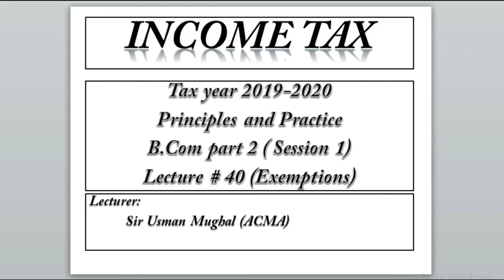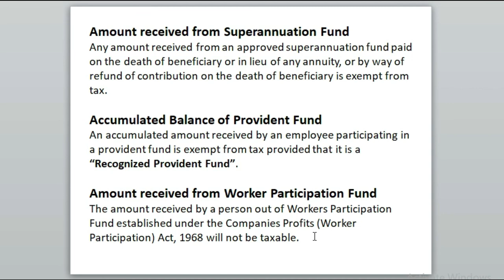Exemption on Superannuation Fund | Exemption on Provident Fund | Income Tax | Fatik Academy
In this lecture we will study exemption available on "Amount received from Superannuation Fund", exemption available on "Accumulated Balance of Provident Fund", and exemption available on "Amount received from Worker Participation Fund" under Income Tax Ordinance 2001.
I hope this video will help you to clear your points regarding these exemptions but if you have any question let me ask in comments section or write an email at " ".